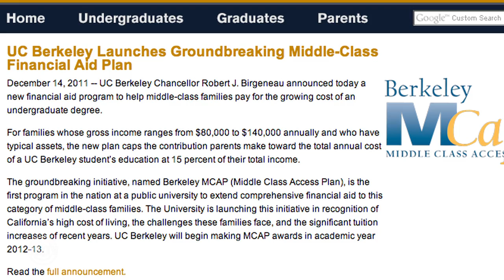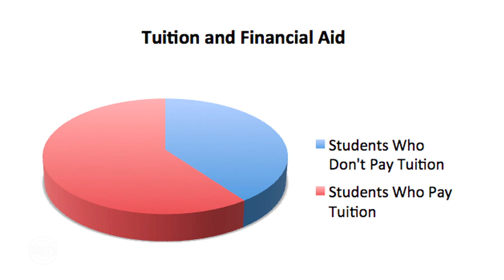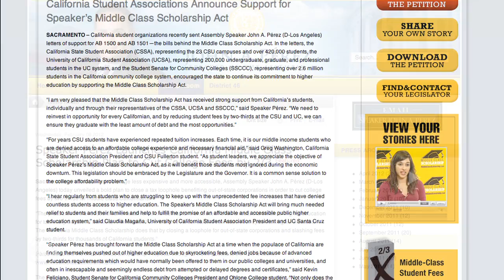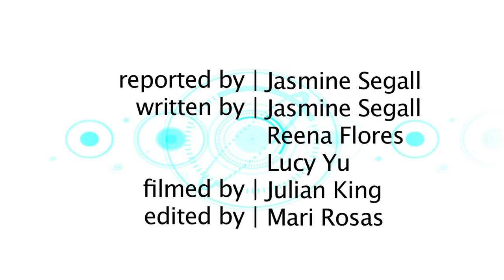CalTV Investigative: 4/11/12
Join Jasmine as she goes over UC Berkeley's new Middle Class Access Plan.